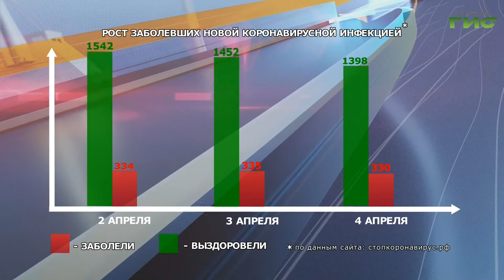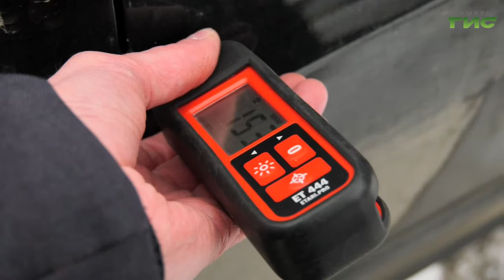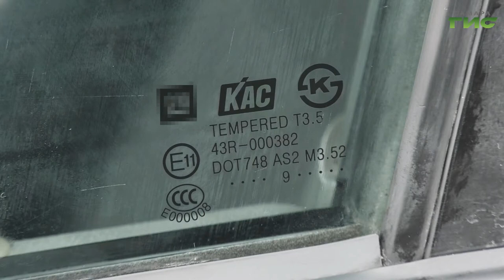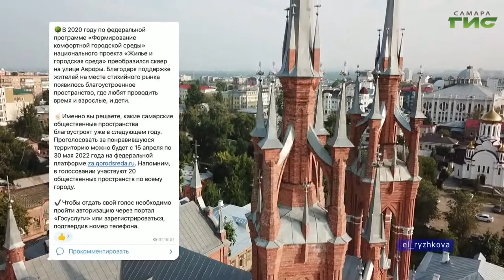"События" от 04.04.2022 (вечер)